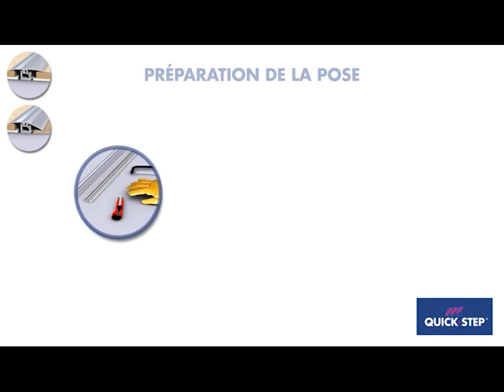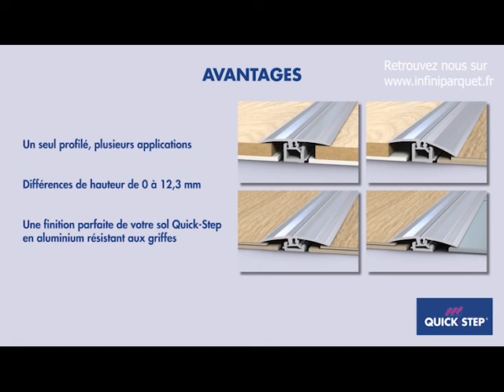INFINI PARQUET - Le profilé multifonctions Quickstep, le profilé de finition de votre sol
INFINI PARQUET
Si vous souhaitez plus d'informations votre sol stratifié Quickstep, venez le découvrir sur notre site internet.